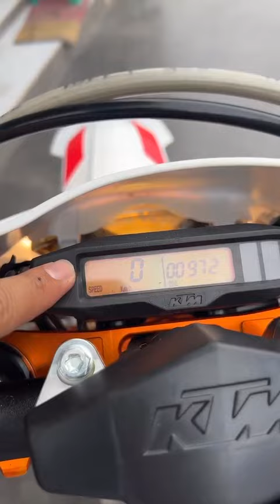KTM 300 SIXDAYS ITALY Tahun 2021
KTM 300 SIXDAYS ITALY Tahun 2021 Unit sehat mulus seger kelengkapan Faktur dll ada
Hm 43jam On Gowing Siapp Gass

Harga Jual 165jt ( NEGO )

Follow @trailbekasdanbaru
××× SERIUS ORDER ×××==
Sparepart : @formxshopp
Barang kw/apparel cek instagram @kaosfmx
Decal @decalfmx
[Kontak Order Ke :]